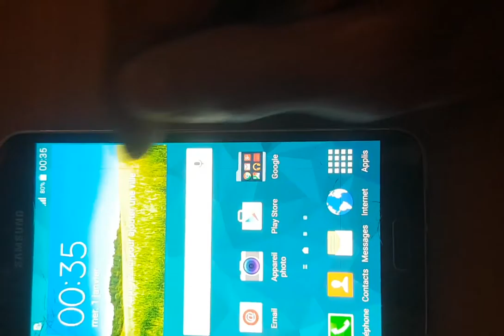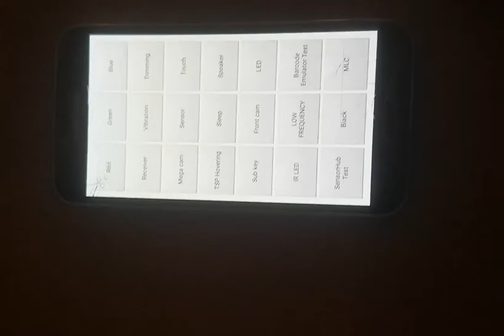samsung test code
test
code
tutorial
lcd test
sound test
touch test
pannel test
micro test